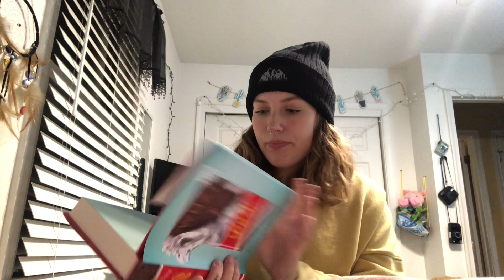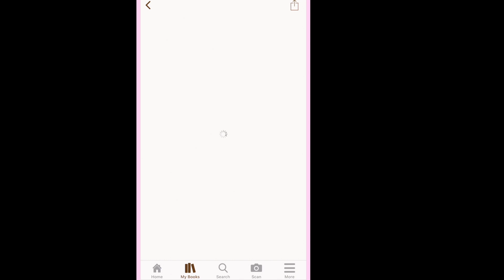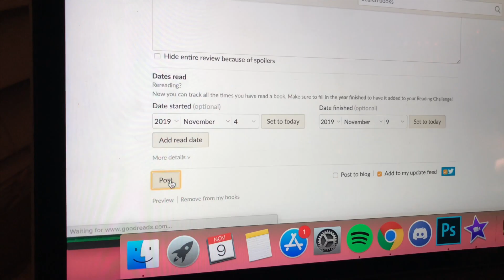finished 2 books | weekly reading vlog #13 🦋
we're back with a very successful reading vlog! woo!

 ￫  faq:
what grade are you in? a sophomore in community college
upload schedule? monday, thursday & sometimes saturday!